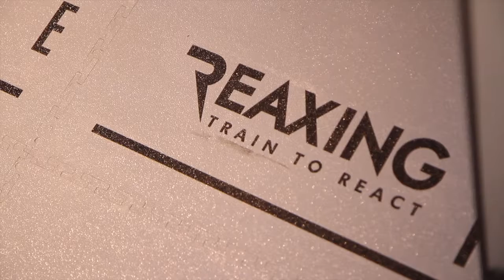Reaxing Javier Casquero y Rafa Lopez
Entrenamiento de test Reaxing por Javier Casquero y Rafa Lopez.
Por Fitness Deluxe
Entrenador : David Navarro